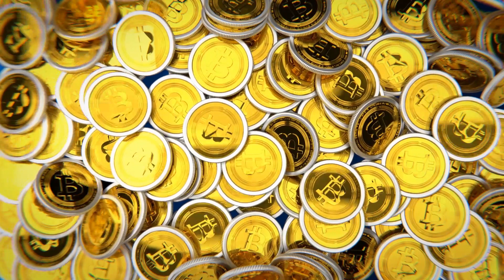KCBC Ep8 Upland Ultra-Rare Property Giveaway - Enter To Win!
Watch the video, Like & Subscribe then follow the link in the Description and Enter to win an Upland property from the Ultra-Rare “Old Town Gems” collection in Fresno, CA. Enter to WIN By 12pm PST Saturday May 15th - The Giveaway will be LIVE Right Here on the KCBC Youtube Channel 1pm PST Saturday May 15th. Upland is a Buy, sell and trade DAPP with virtual properties mapped to real addresses. Build your dream house, start a virtual business and earn UPX coins or U.S. dollars by selling your NFT properties in a free and open marketplace. Make friends in Upland, make friends for life.

¡Es hora de sortear una propiedad ultrarara en Upland!
Mira el video, haz clic en Me gusta y suscríbete, luego sigue el enlace en la descripción y participa para ganar una propiedad ultrarara en Upland (una de las "Old Town Gems" en Fresno, CA). Hay plazo hasta antes de las 12 pm Hora del Pácifico del sábado 15 de mayo: el sorteo estará EN VIVO aquí mismo en el canal de Youtube de KCBC a las 1 pm Hora del Pacífico del sábado 15 de mayo. Upland es un DAPP de compra, venta e intercambio con propiedades virtuales asignadas a direcciones reales. Construye la casa de tus sueños, comienza un negocio virtual y gana monedas UPX o dólares estadounidenses vendiendo tus propiedades NFT en un mercado libre y abierto. Haz amigos en Upland, ¡haz amigos para toda la vida!